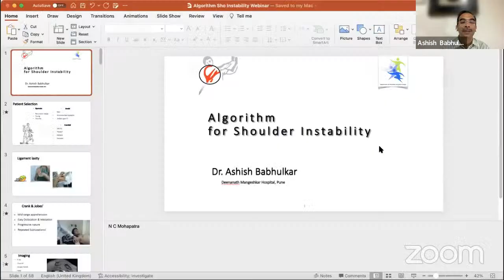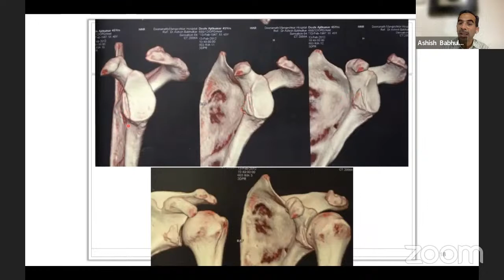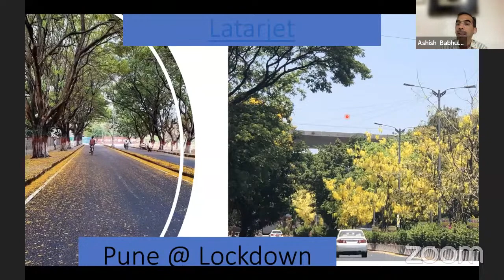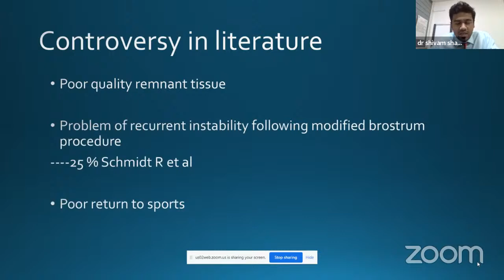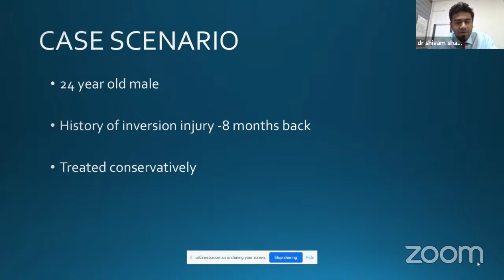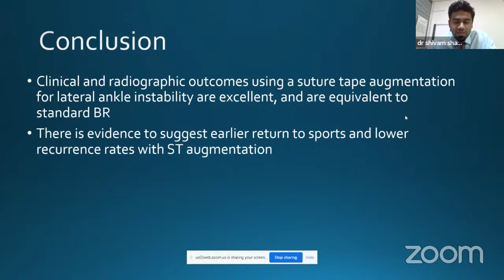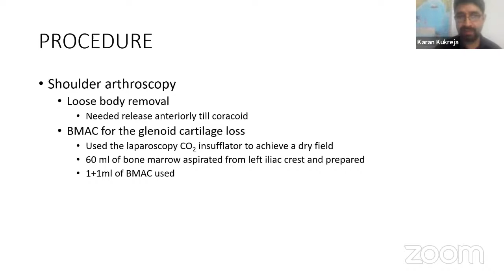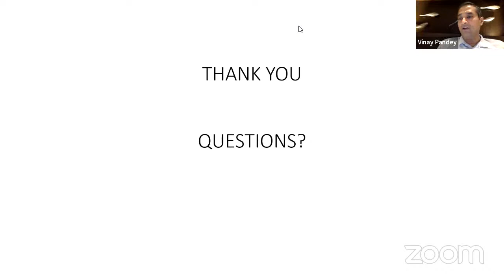IAs Academic Corner- November 2022